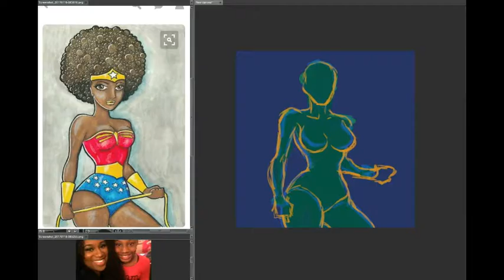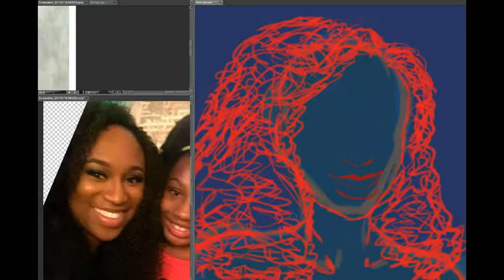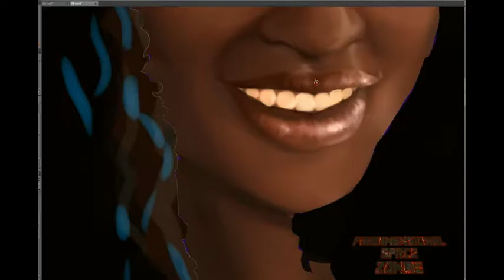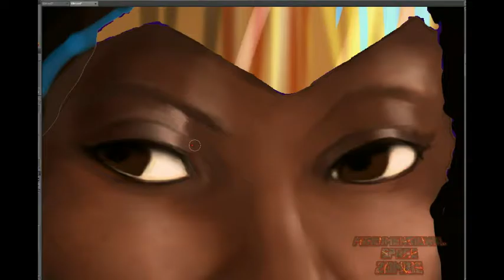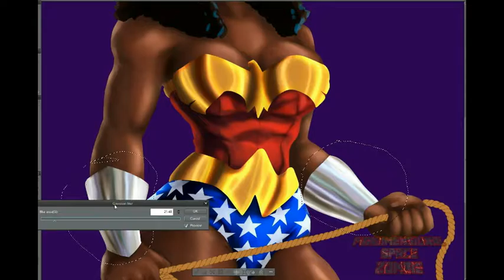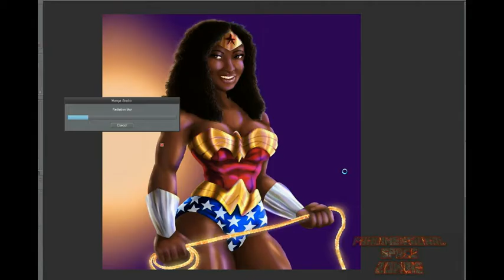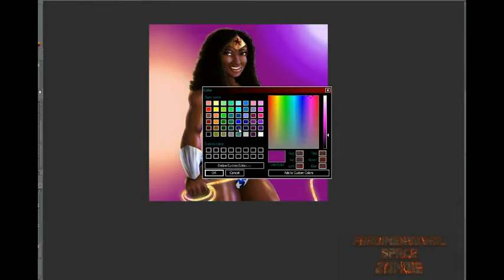You're A Wonder... WONDER WOMAN!!! [ Manga Studio 5 Speedpaint]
SUPEEEEEER PROUD OF MY SELF ON HOW THIS CAME OUT!
This is a commission from a Co-Worker as a gift to her niece

for Graduating college! Yay! Congrats! XD It's supposed to look

like her! (face wise at least) What do you think?
I`ll also have slightly different versions of this

picture...Tell me which version you like better!

Music Please! :

Axity - Freedom (EDM Music No Copyright Songs)

Zabuberkugel - XI

Wonder Woman - Charles Fox & Norman Gimbel

PandimensionalSpaceZombie